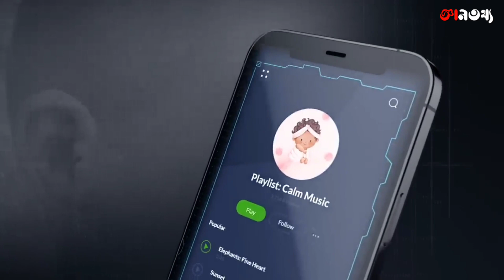শিশু তৈরি হবে ফ্যাক্টরিতে, বাছা যাবে গায়ের রং, বুদ্ধিমত্তা! Ectolife: World's first Artificial Womb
এরকম Intresting😯, Knowledgeable Video দেখার জন্য আমাদের Channel টিকে Visit করতে পারেন। আশা করি ভালো🙃 লাগবে।